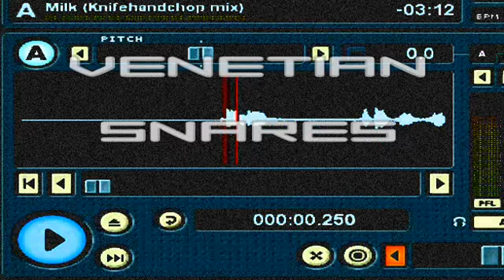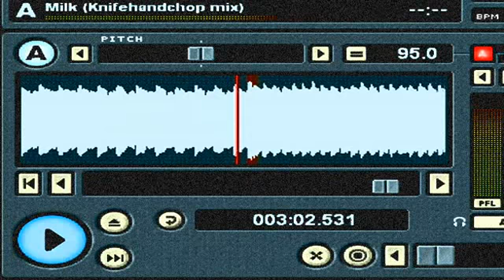Venetian Snares - Milk (Knifehandchop Remix)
Briefly: This track will fuck U up for next few days...